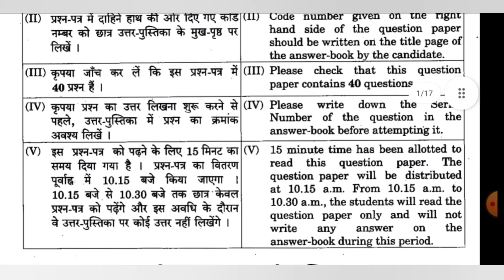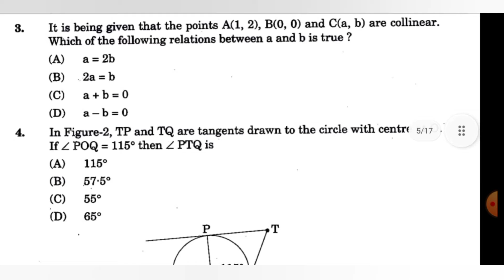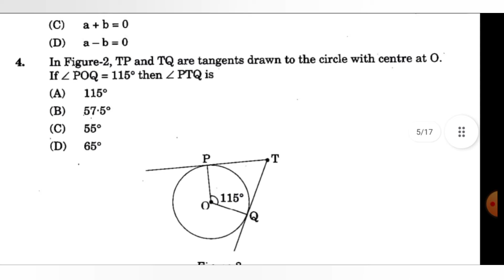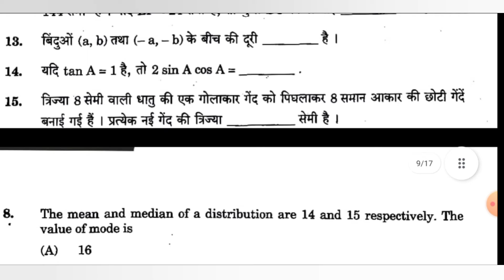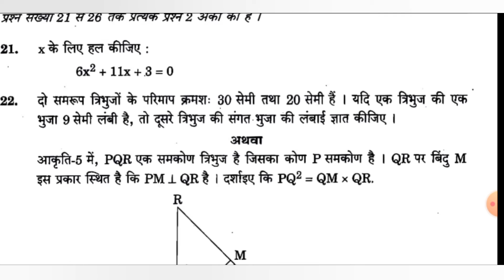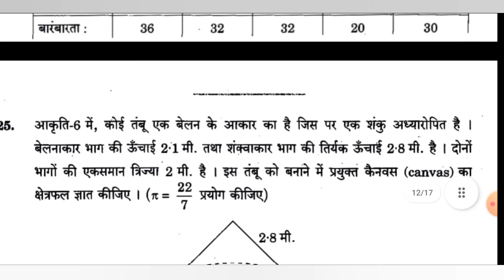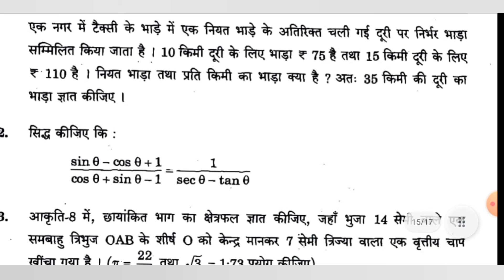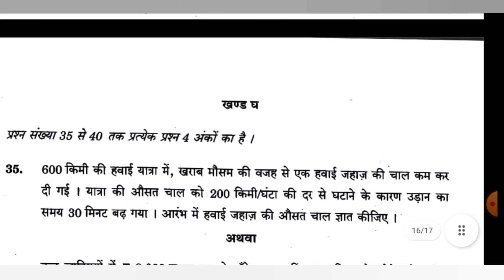CBSE class 10th math question paper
For pdf visit telegram